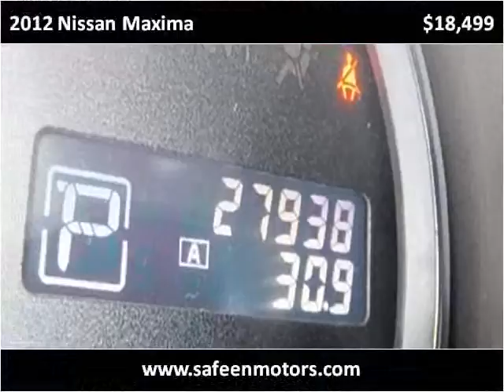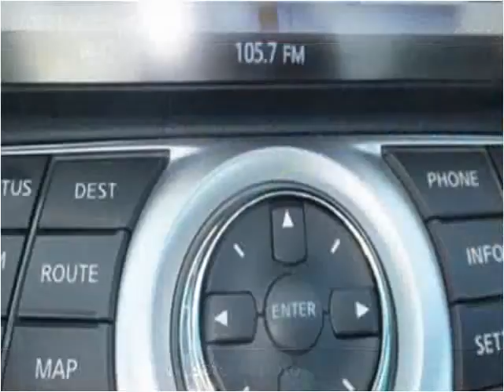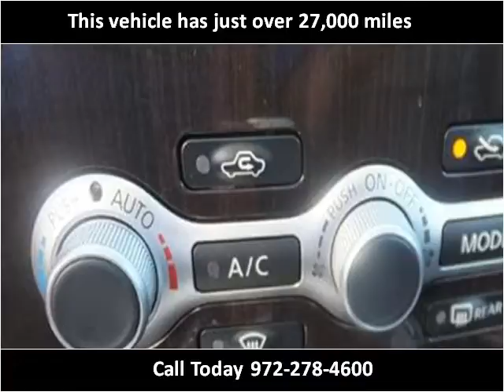2012 Nissan Maxima Used Cars Garland TX